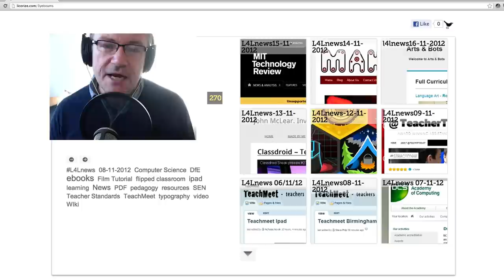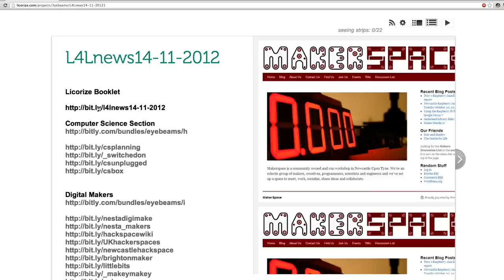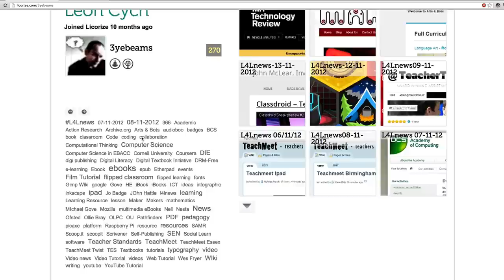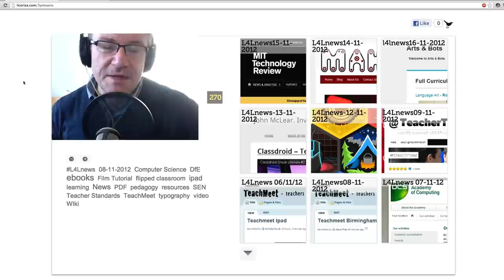L4Lnews Sunday - Using Licorize